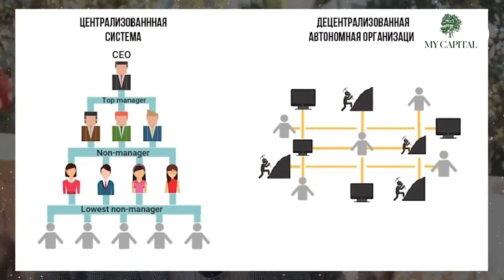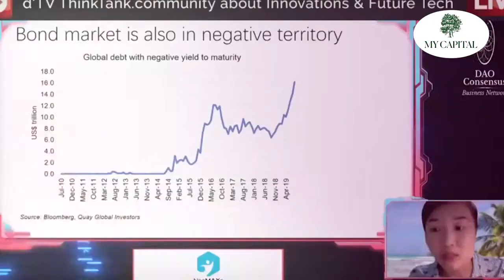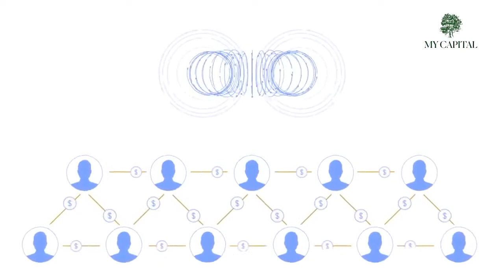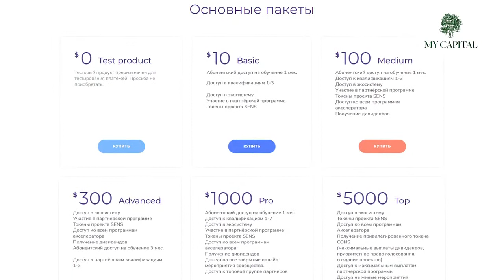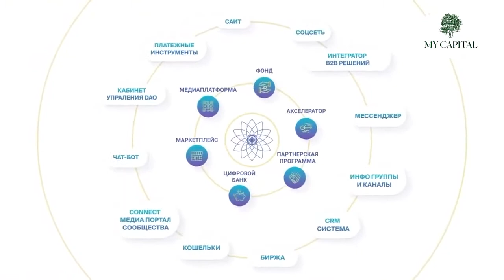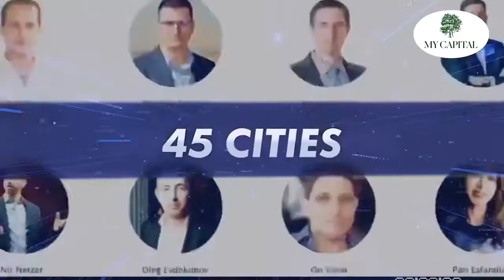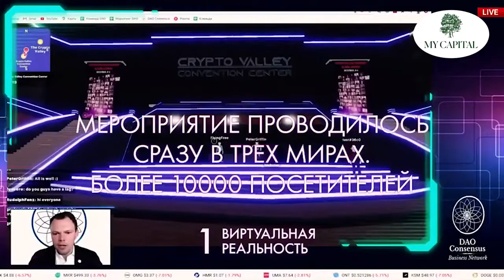Новая цифровая экономика Или мир до и после. Интервью с Ильей Чураковым